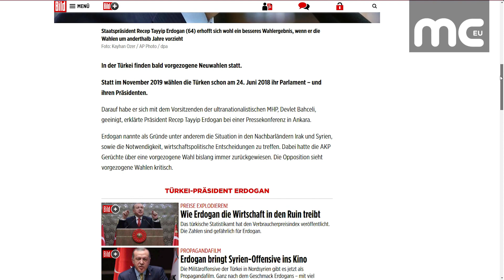YABANCI BASINDA ERKEN SEÇİM YORUMLARI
Türkiye'deki erken seçim kararına yabancı basın geniş yer verdi. Alman Bild gazetesi haberinde, "Mart 2019'da yerel seçimler yapılacak. AKP, Ankara ve İstanbul gibi metropolleri kaybedebilir. Erdoğan parlamento ve cumhurbaşkanlığı seçimlerinde bu gelişmeden korkuyor. Yüksek enflasyon, kötüye giden ekonomi nedeniyle yaşam maliyeti daha da yükselip seçmenler Erdoğan'dan kaçmadan seçimleri öne almayı tercih etti" dedi.

Almanya'nın önemli politika dergisi Der Spiegel ise erken seçim kararı ile ilgili olarak Erdoğan'ın Afrin'de askeri operasyonu veren popülaritesini kullanmak istediğini yazdı. Yazının devamında "Erdoğan erken seçim kararıyla muhalefeti gafil avladığına inanıyor. Muhalefetin şimdi AKP-MHP ittifakına karşı güçlü bir ittifak yaratmak için çok az zamanı var. Erdoğan, yeni seçim tarihi ile tekrar bir sürpriz darbeyi başardı" ifadeleri yer aldı.